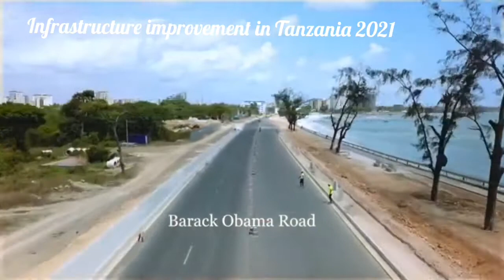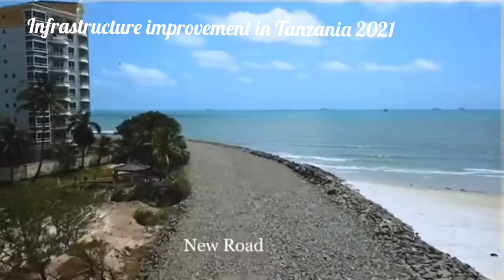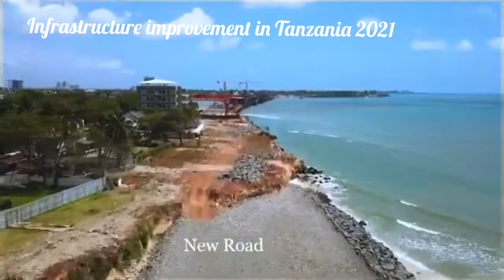Infrastructure improvement in Tanzania